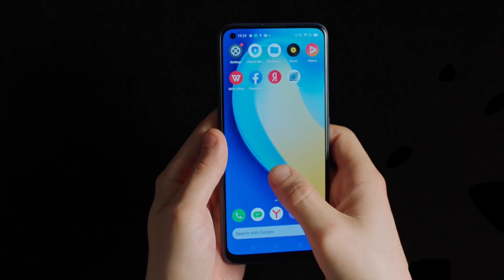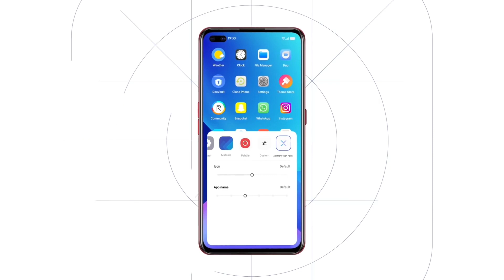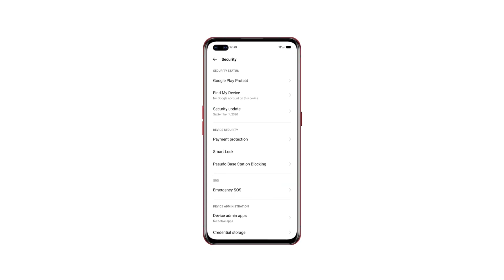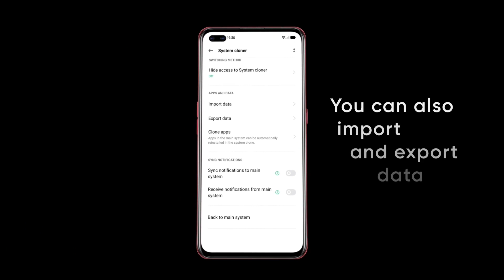✅ Android 11 🤩 ~ Realme 7 Pro Update ~ Realme 7 Pro Realme UI 2.0 Update ~ Realme Android 11 Update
________ Thanks ❤️❤️❤️